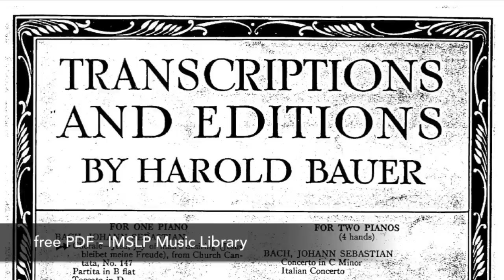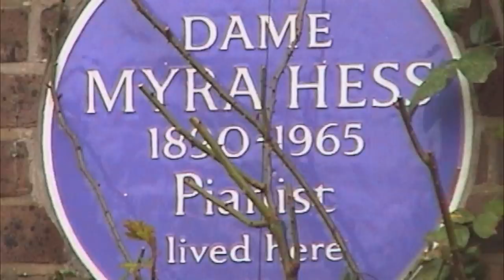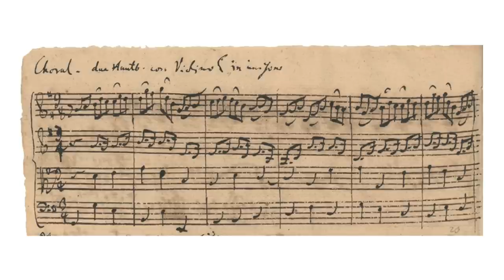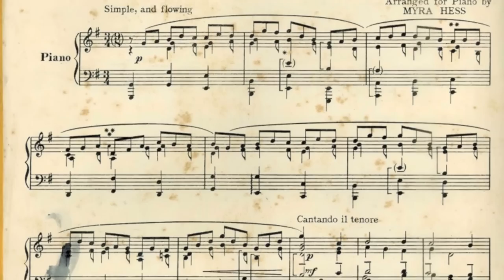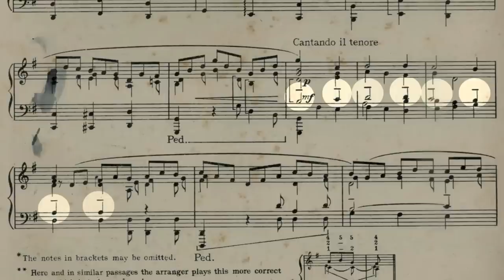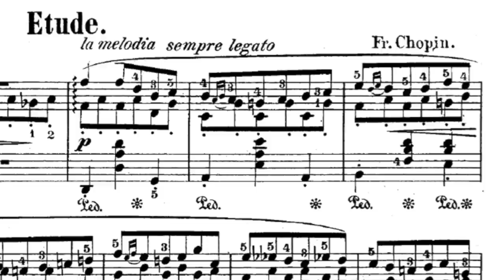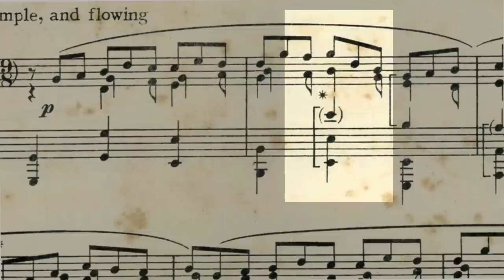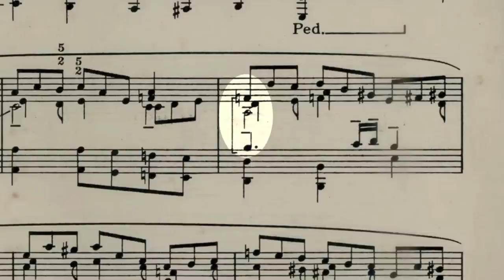Bach/Hess - Jesu, Joy of Man's Desiring - PIANO LESSON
Do you want to be a patron of this channel and support original video, tutorial and music creation?

Arranged for Piano by MYRA HESS. PIANO LESSON by Paul Barton on FEURICH 218 harmonic pedal piano.
*Correction at 7:59 - metronome beat should be 60 not 80.

Please see first up-loader's comment for English language video dialogue as text as requested for online translators.

Public domain arrangement for piano Harold Bauer from IMSLP Music Library

Purchase Like from AMAZON $6.95